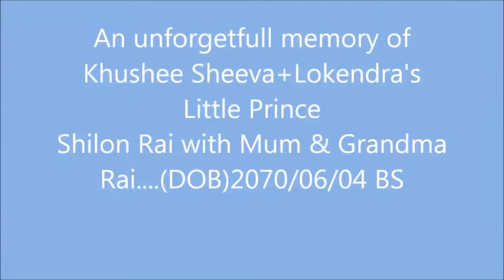Our Little Prince on the lap of Mum & Grandma. ...